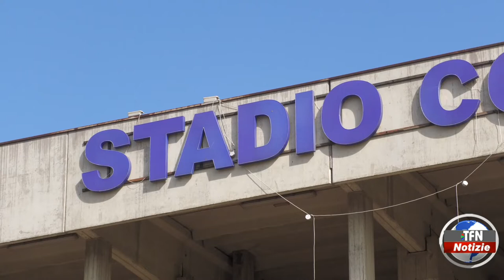"Tomaselli", Nissa rugby: "Non omologabile, rischiamo esclusione"